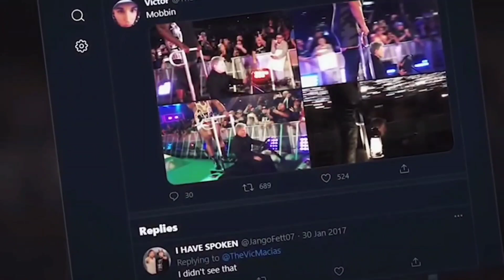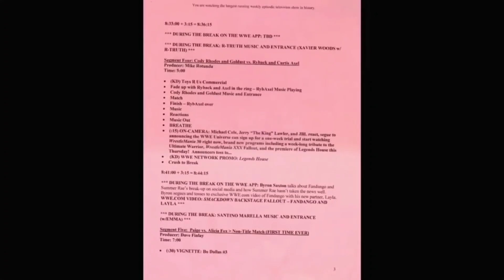Dark Secrets of WWE | Needzy